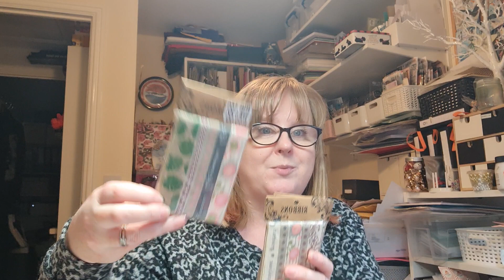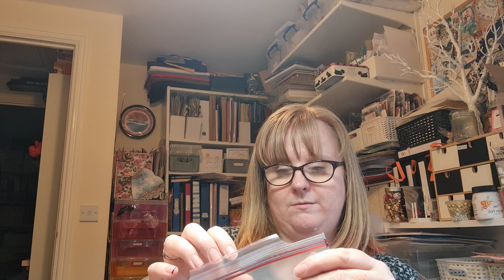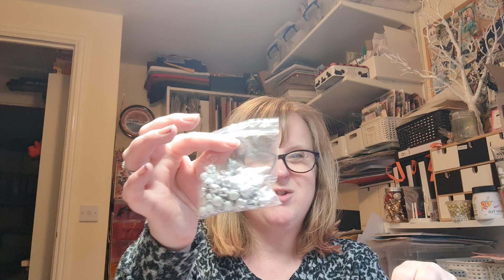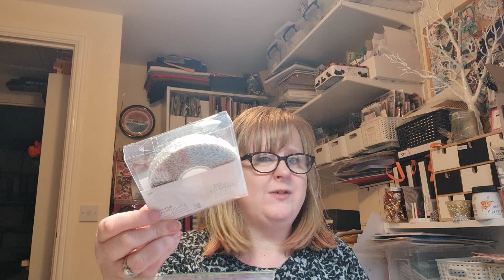VR for 3 lovely crafters and my ribbon organisation now!